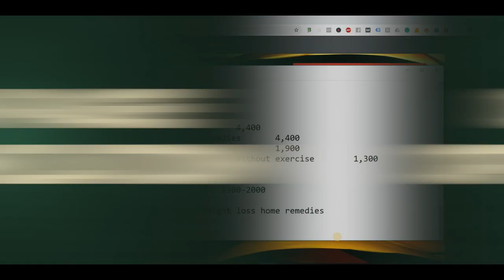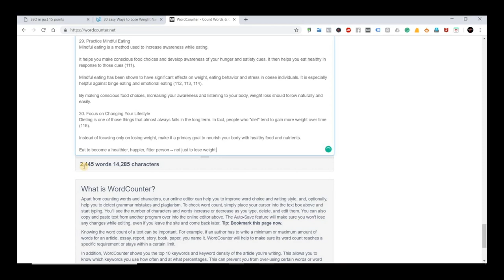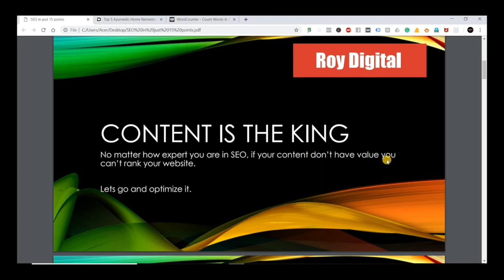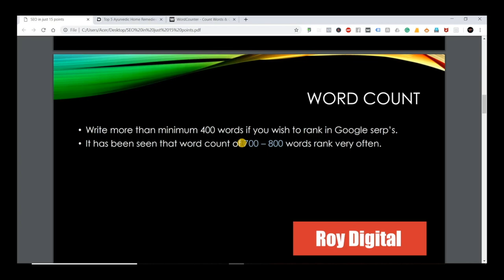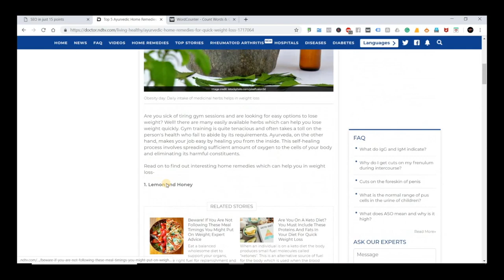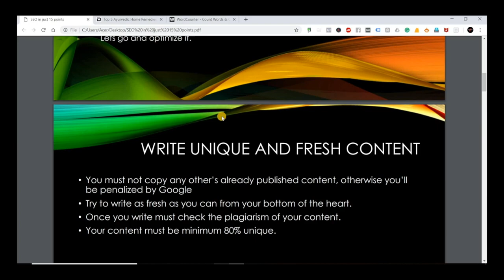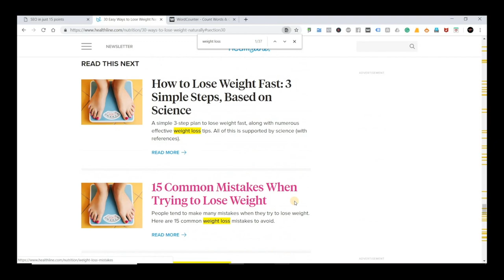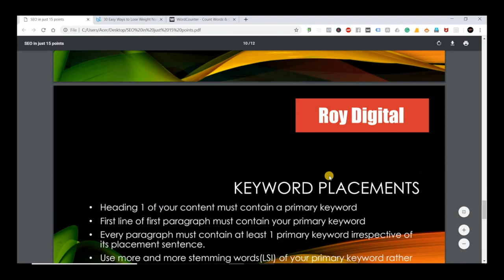On-Page SEO in Digital Marketing | Module 8.1 | Free Digital Marketing Course in Hindi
ON Page Optimization in SEO stands for how efficiently you optimized your keywords accordingly to your content. There are hundreds of on-page optimization factors that are there but, few are major and play a significant role in ranking your website with certain keywords.

So, here in this video, we will learn how to perform an efficient on-page optimization in digital marketing.

ROY DIGITAL – Provides the Best in Class Digital Marketing Course

F-16, 1st Floor, Preet Vihar, Delhi 110092. Preet Vihar Metro Gate number 4.

Follow Roy Digital –

Learn Digital Marketing drip by drip with me Hrishikesh Roy.